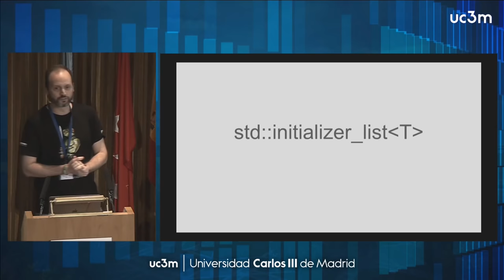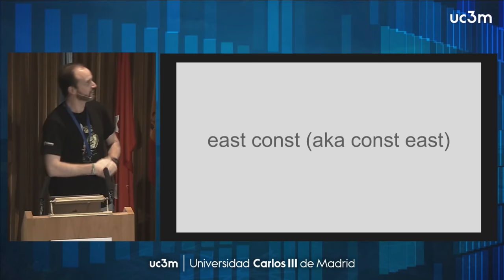Grill the committee at using std::cpp 2019.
We could not bring the whole committee to you at using std::cpp 2019. But we had some of them in Madrid.

+ Axel Naumann (CERN), Swiss National Body.
+ Guy Davidson (Creative Assembly), UK National Body.
+ Timur Doumler. UK National Body.
+ Juan Alday (Bloomberg), US National Body.
+ J. Daniel Garcia (University Carlos III of Madrid), Spanish National Body.